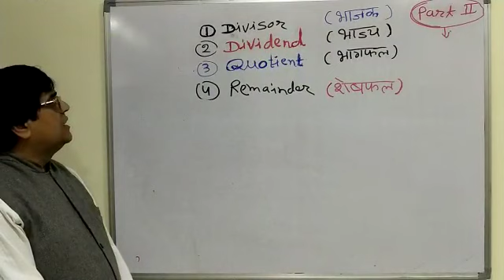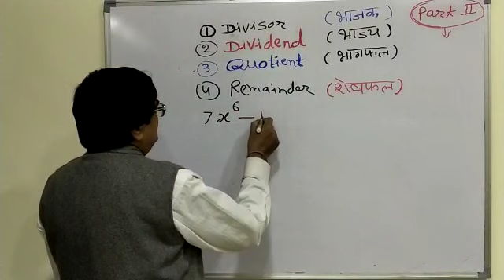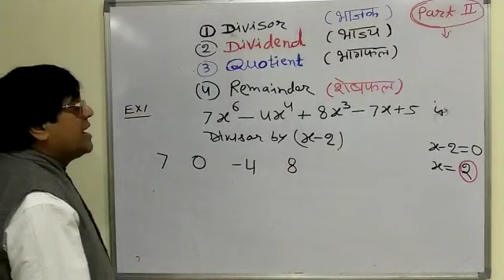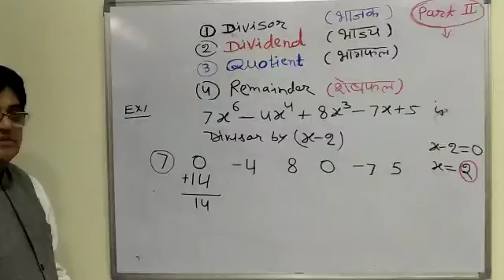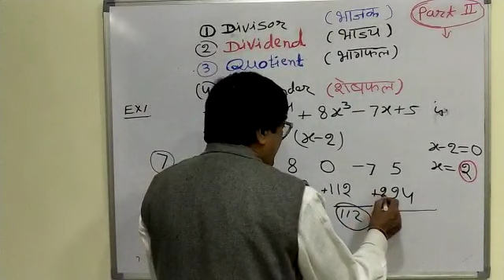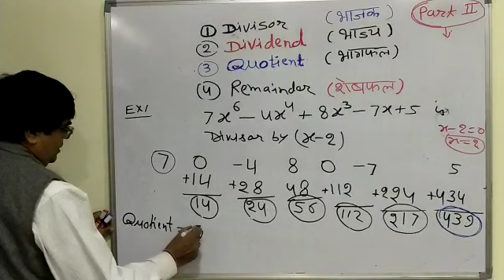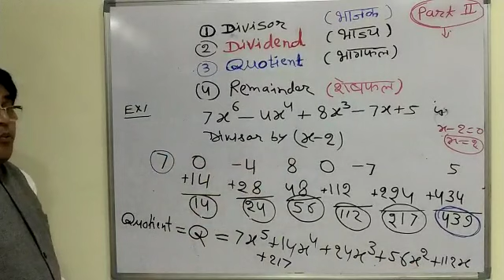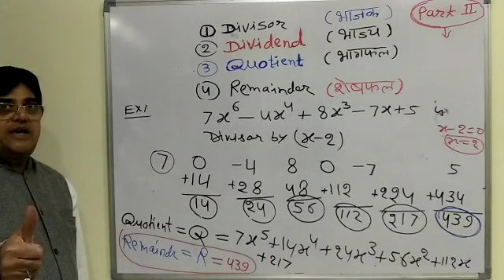Quadratic equation || divisor || remainder || quotient || part - 3